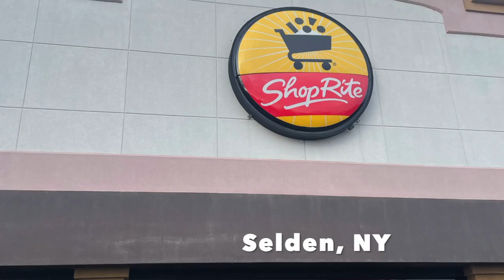O Holy Night/Last Christmas (Selden, NY)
Instagram Tik Tok @ryandelaneymusic